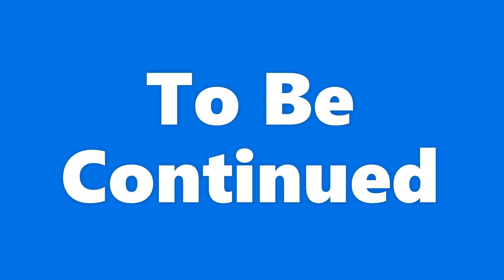Gina Thompson Interview: Previewing New Music (Part 5)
Gina Thompson began singing at an early age and was signed to her first recording contract with Mercury Records shortly after graduating high school.

Nobody Does It Better was Gina Thompson's first album. Released in 1996, it featured production by Missy Elliott and Diddy, and featured appearances by Elliott, Diddy, and Craig Mack, among others.[1] Her first single from the album, "The Things That You Do", was a success, peaking at number 41 on the Billboard Hot 100 charts, and number 12 on Billboard's Hot R&B/Hip-Hop Singles & Tracks chart.

Thompson's second album, If You Only Knew, was set to be released on September 21, 1999 on Elektra Records through Missy Elliott's The Goldmind Inc. imprint. Two singles were released in advance of the album's anticipated release date: "Ya Di Ya", featuring Elliott, peaked at number 38 on the R&B chart, while "Caught Up", featuring rapper Beanie Sigel, failed to chart. The album was shelved, and Thompson asked to be released from her contract. Thompson continued to perform as an independent artist, and began work on a third album in 2008.

Halftime Chat is hosted by Mental Health Psychotherapist Nnamdi E.S. Okoye. Dropping New Interviews and Music Every Week!